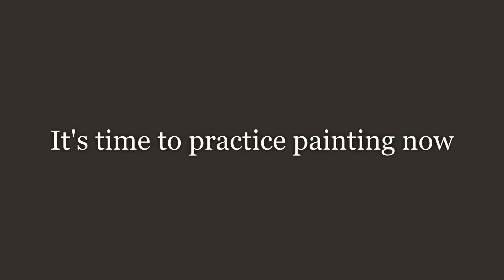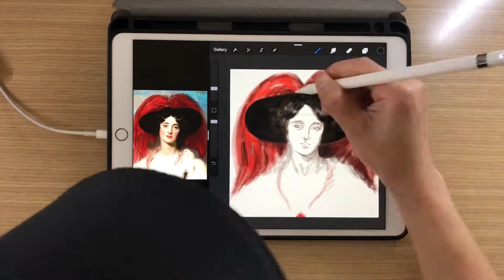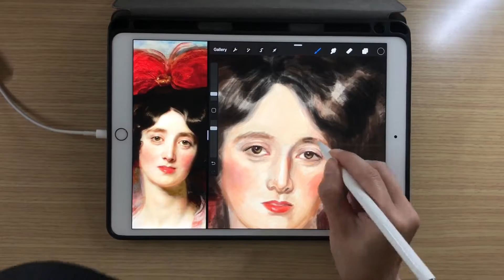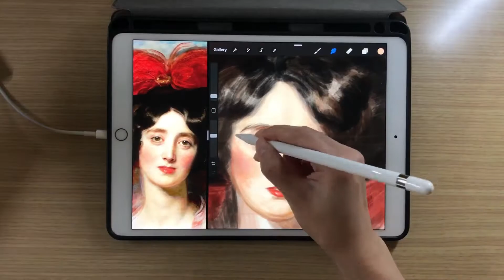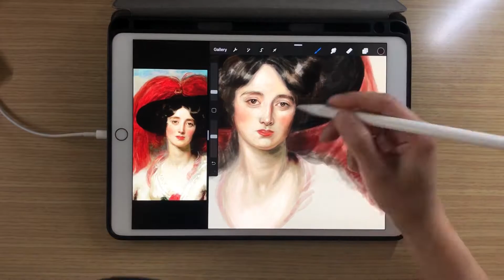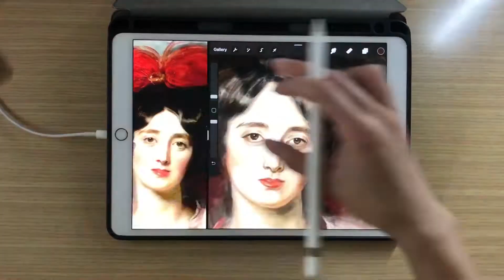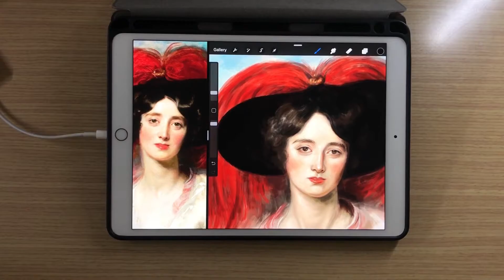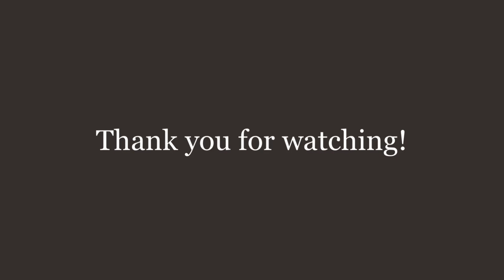#10-Thomas Lawrence-[Draw human portrait on iPad Procreate]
I want to draw human portraits on an iPad like the old masters, or turn the traditional art to digital art. Let's give it a try. See what a traditional artist does with an iPad and apple pencil.
I am working on a series of old masters' portrait painting practice to explore different ways to paint portraits on an iPad, and here is another procreate portrait painting.
This time I painted Thomas Lawrence - Julia, Lady Peel. I wanted to repaint this artwork digitally. Let’s see how much I can achieve this time. Let’s share.

Device: 2017 iPad Pro(10.5").

👇USEFUL LINKS
-Teepublic- if you are interested in designing T-shirts

-Tubebuddy- If you want to start a channel and know more about keywords